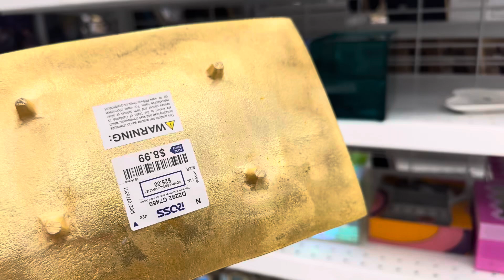SHOP WITH ME ROSS // HOME DECOR 🥰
Welcome to Grace on the Go !
In today's video I will be doing a shop with me at ROSS.  Looking for new finds and what's
trending. Enjoy Watching !